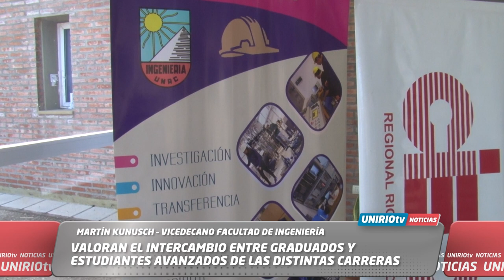VALORAN EL INTERCAMBIO ENTRE GRADUADOS Y ESTUDIANTES AVANZADOS DE LAS DISTINTAS CARRERAS - KUNUSCH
MARTÍN KUNUSCH – VICEDECANO FACULTAD DE INGENIERÍA

VALORAN EL INTERCAMBIO ENTRE GRADUADOS Y ESTUDIANTES AVANZADOS DE LAS DISTINTAS CARRERAS
UniRio TV
Universidad Nacional de Río Cuarto
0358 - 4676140